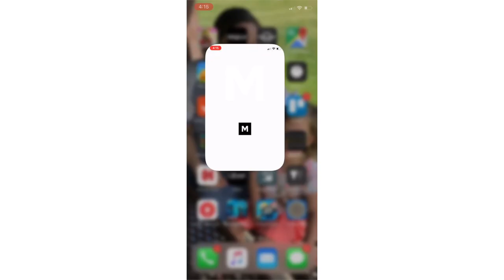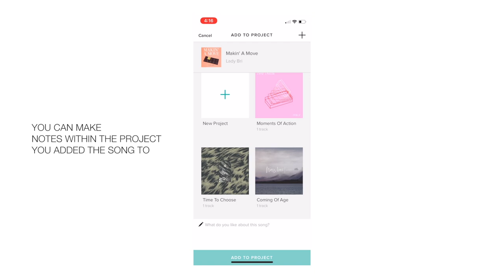3 Ways To Get Inspired For Your Next Film Project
3 Ways To Get Inspired For Your Next Film Project

We all have projects we LOVE being a part of. But we also have projects we don't.  So, here are my three ways of getting inspired for them both.

-Levi

.Gear Used.

Camera

Sony A7Sii

Audio

Mic
Rode NT5   (Great mic for filming indoors)

Preamp   (So I don't have to sync audio in post)
Beachtek DXA Micro Pro

XLR Cable (Don't buy cheap, you won't regret it)
Canare L-4E6S Blue Microphone Cable

Lights

Blind Spot Gear Tile Lights and Scorpion V2 lights.  (AMAZING)

Tile Light

Diffusion

Rosco Soft Frost